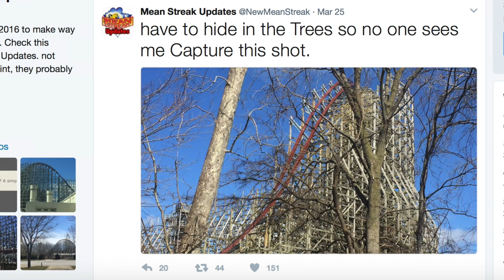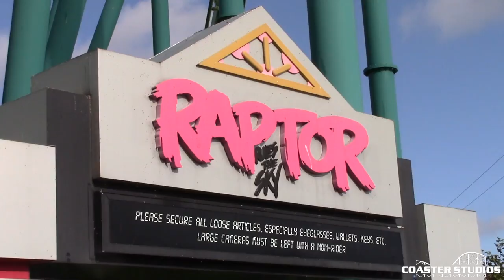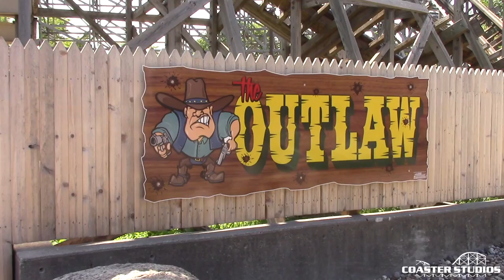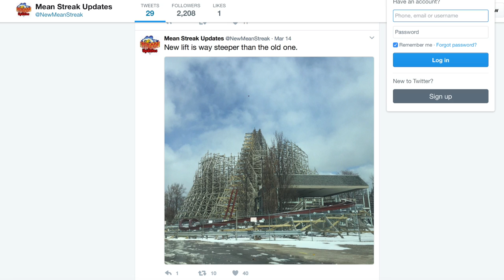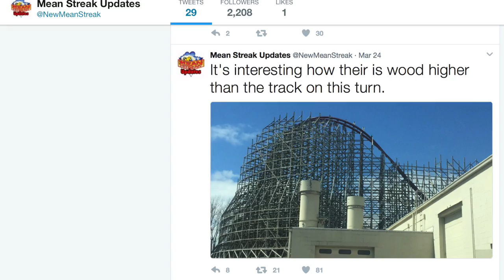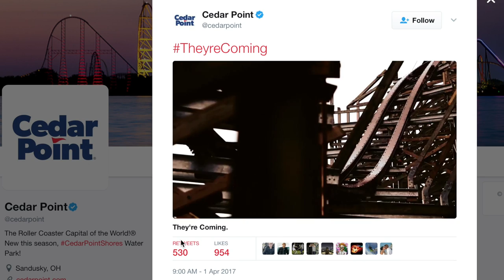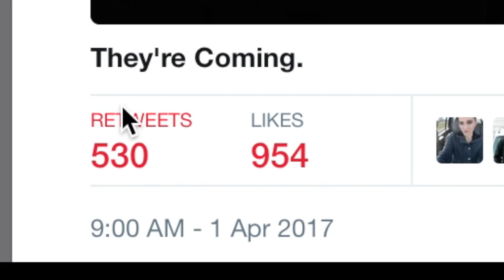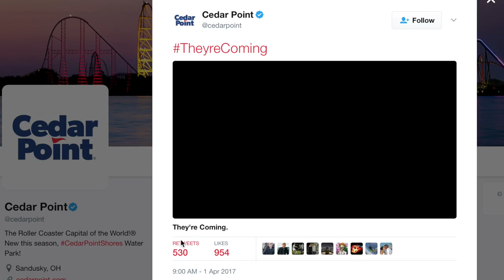Cedar Point Teases RMC Mean Streak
What the heck does "They're Coming" mean?! Who's "they," and what does that say about the coaster? Could we be looking at some sort of a dueling/racing coaster, or does "they" simply just tease the name and theme?